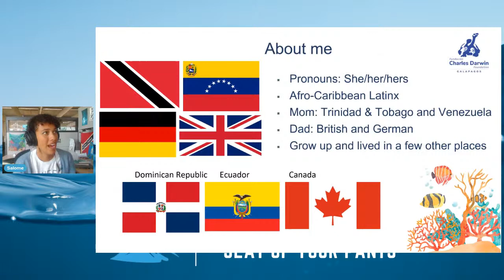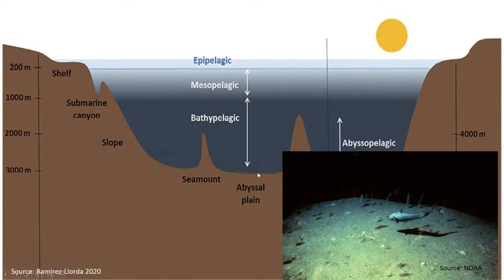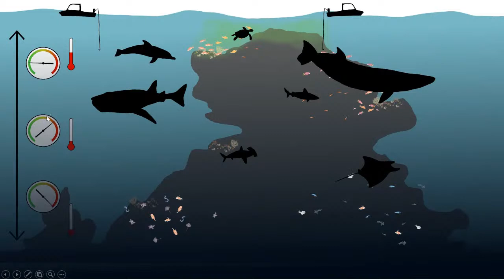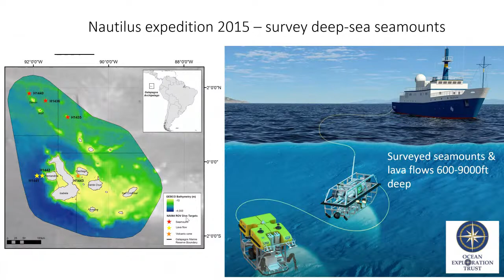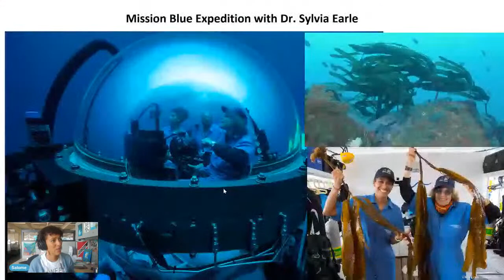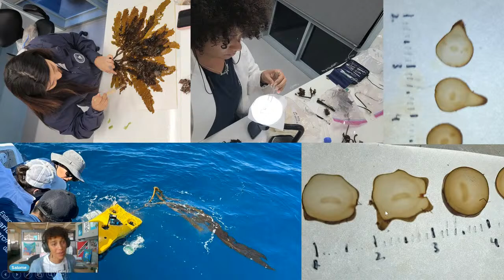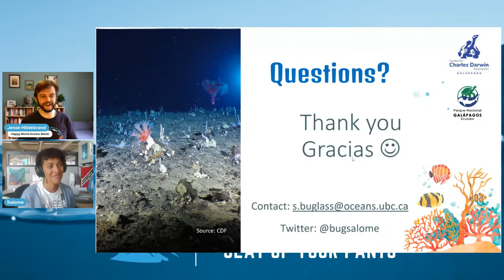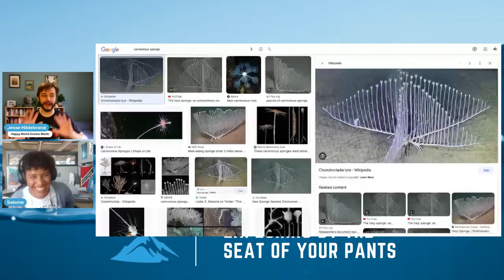Ocean Exploration in the Galapagos with Salomé Buglass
Salomé is a National Geographic Explorers and has been a marine scientist at the Charles Darwin Foundation since 2016. She is engaged in several research projects that support the management of the Galapagos Marine Reserve. These include undertaking the first comprehensive characterization of deep-sea ecosystems in the Galapagos, supporting the Galapagos National Parks in evaluating the effectiveness of the no-take reserves, monitoring the sub-tidal coastal ecosystems, and assessing the distribution of shark populations within the reserve.

Salomé has a background in biogeography with a strong focus on climate change and has worked with marine ecosystems and fisheries in the Caribbean, Canada. and most recently in Ecuador. She believes healthy ocean and land resources are the foundation for human wellbeing, and her professional and personal goal is to work towards researching and implementing solutions that can counter the degradation of our natural environments, support their conservation and sustainable use, and improve community resilience.